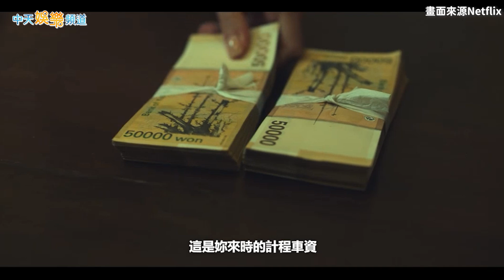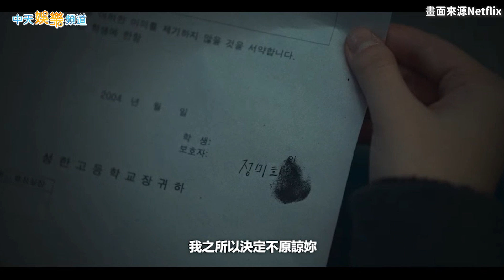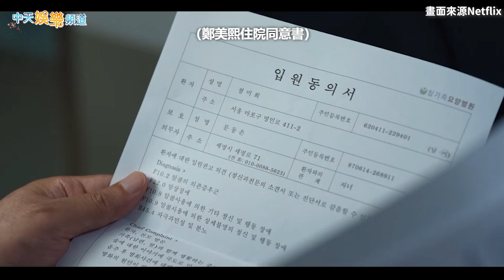【劇透社】雷雷雷雷！親媽比霸凌5人幫更可怕 宋慧喬情感炸裂反用血緣滅親｜黑暗榮耀2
萬眾矚目的韓劇《黑暗榮耀2》，終於在漫長的等待中上線，除了霸凌五人幫之外，有許多人也很關心文同珢(宋慧喬飾)生母的下場會是什麼。